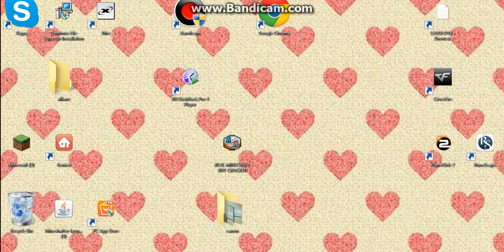CrossFire: [Code Field ERROR] (i need help)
how to fix it
post your videos [ Please english ]
Post your videos how to fix this